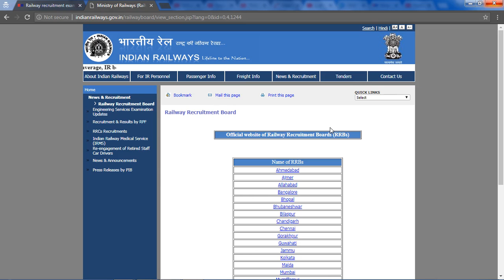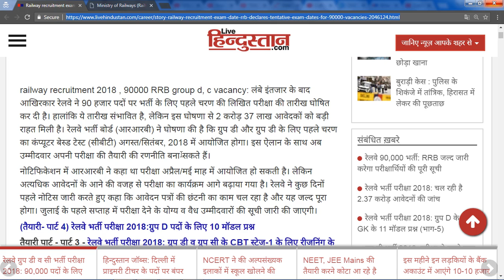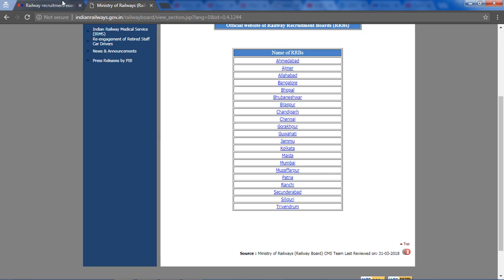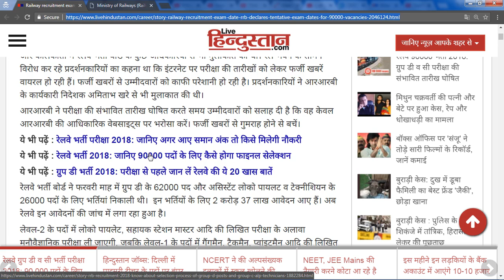RAILWAY GROUP D EXAM DATE ANNOUNCE | E- ADMIT CARD |लिखित परीक्षा की तारीख घोषित कर दी है।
information for railway group d
RAILWAY GROUP D EXAM DATE ANNOUNCE | E- ADMIT CARD | RRB RECRUITMENT 2018 EXAM DATE | ALP | NEWS